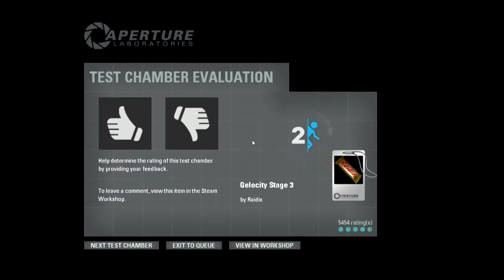Lets play Gelocity portal 2 custom map part 3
The last of the Gelocity race maps which are some of the best custom maps out there.